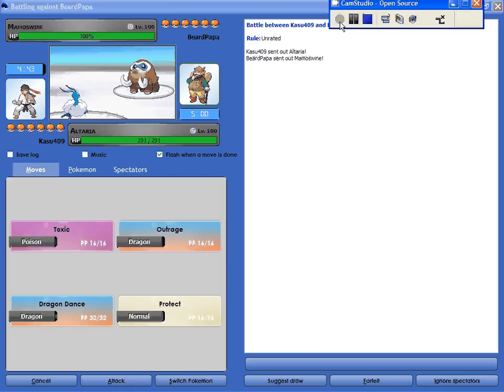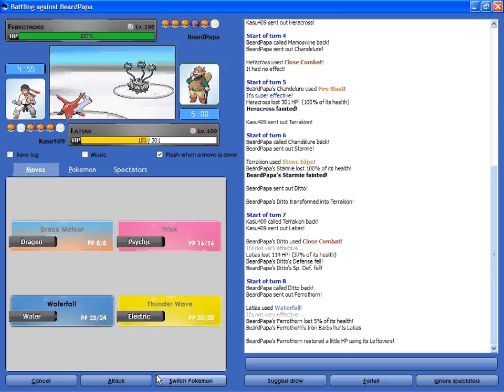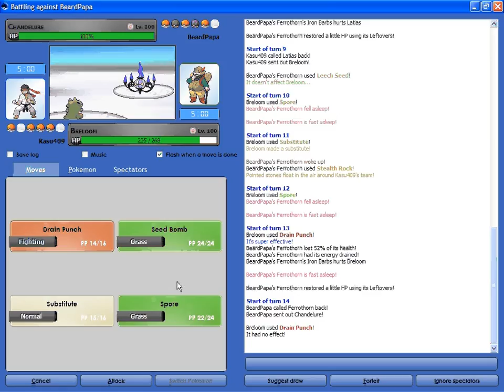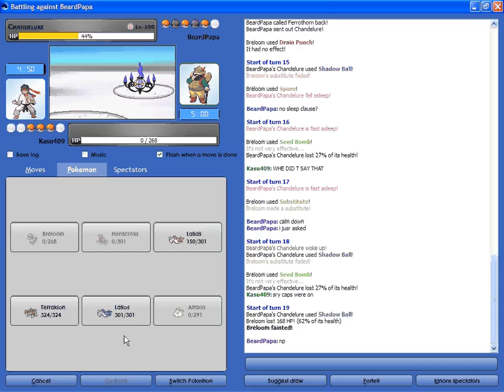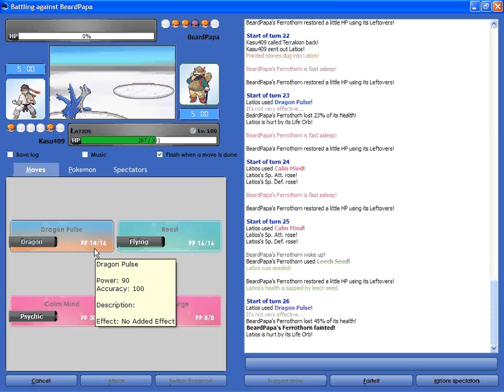Pokemon Online Battle ep6